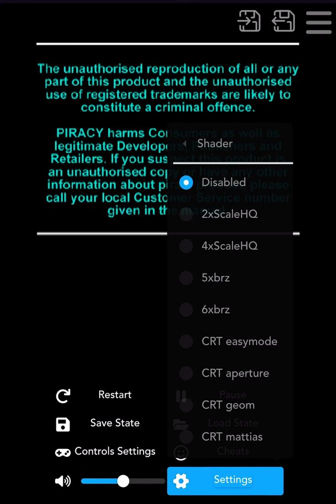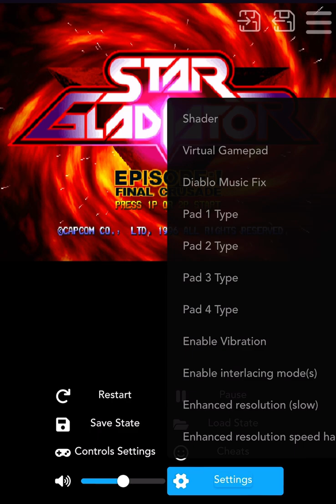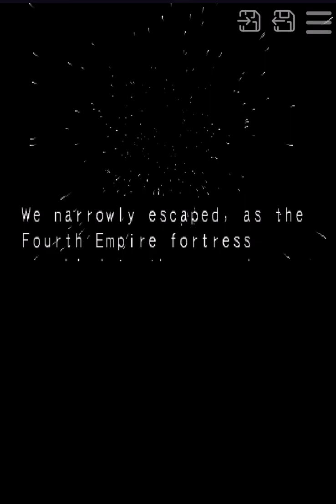Star Gladiator - Episode 1 - Final Crusade (ps1)